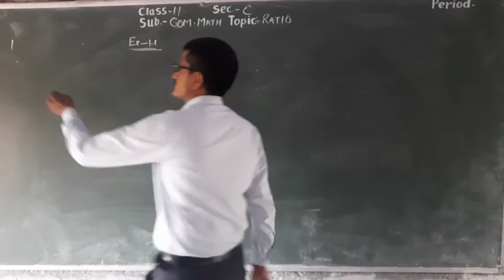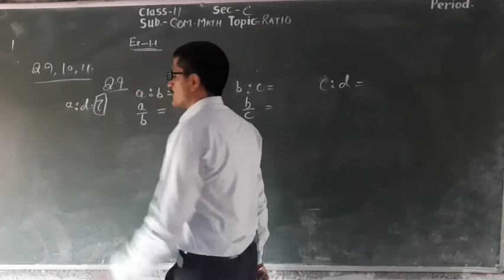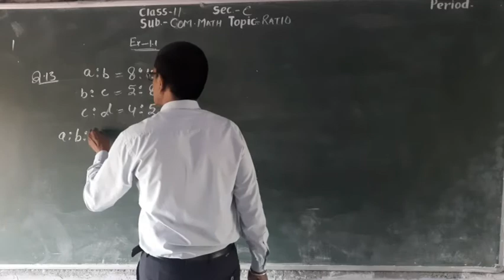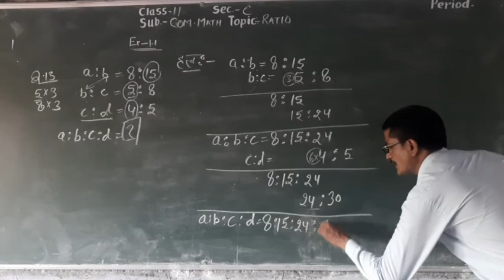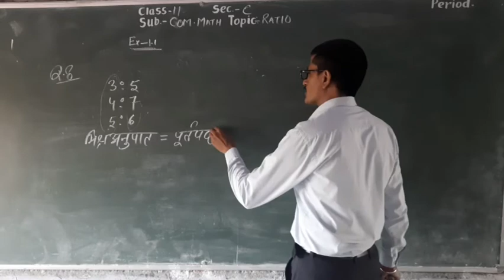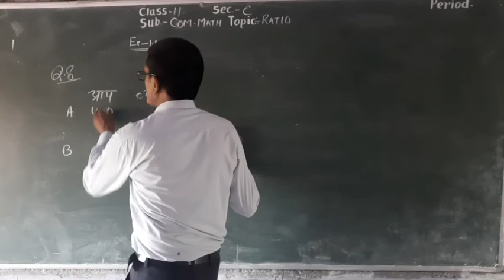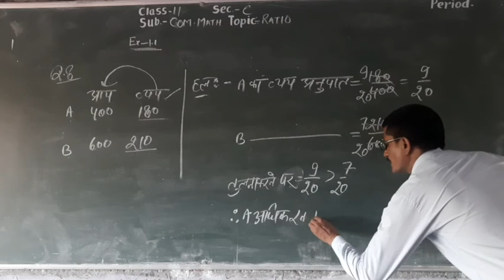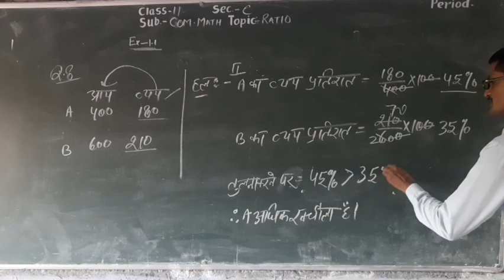class 11 comm maths Ratio V2 VK